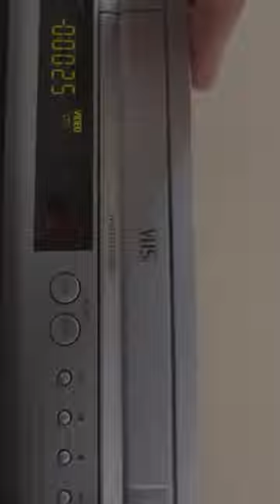2024 Bold Year End Video